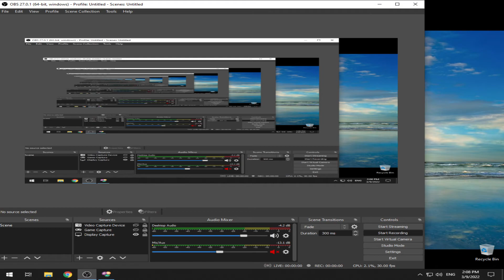Governor of Poker 2 Part 20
The biggest tournament wich 80 players!